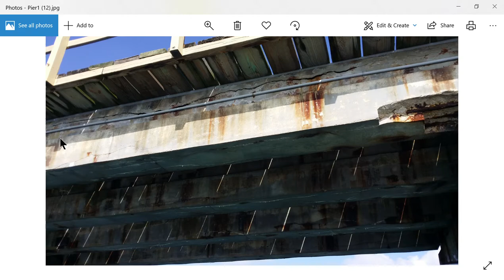Photos 11 12 2018 1 07 04 PM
Delete this test